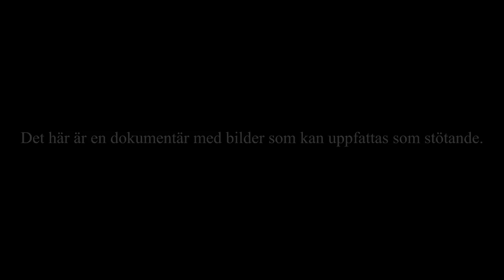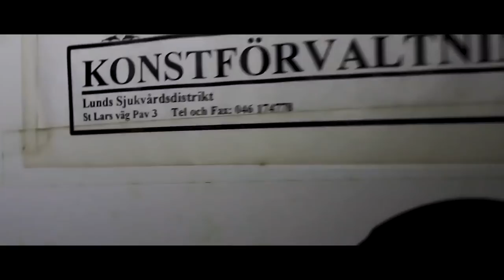Den mörka historien bakom Sveriges första mentalsjukhus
S:t Lars, Sveriges första mentalsjukhus. Skolprojekt från Spyken 2018.
Känsliga tittare varnas, vissa bilder kan uppfattas som stötande.

CREDITS
En film av Jacob Böös, Rebecka Åkerlund och Elvira Dordevic.
Tack till Alan Duncansson som ställde upp på en intervju.

Video timestamps:
0:00 Information för känsliga tittare
0:23 Titelsekvens
0:54 Introduktion
1:20 Intervju med förstaskötare från S:t Lars
2:31 Avdelningarna på S:t Lars
2:57 Hantering av patienter
4:50 Alan om sitt värsta fall på S:t Lars
6:22 Eftertexter